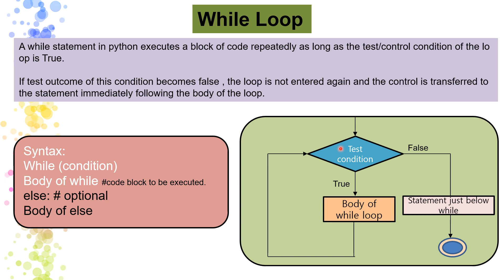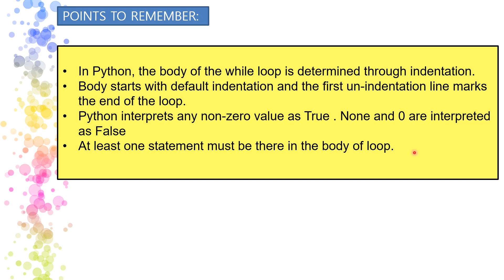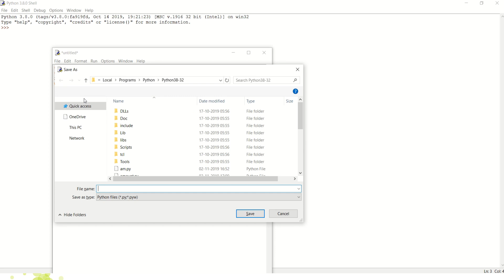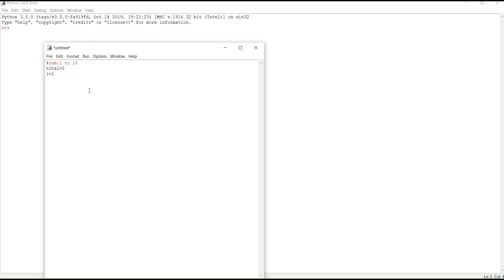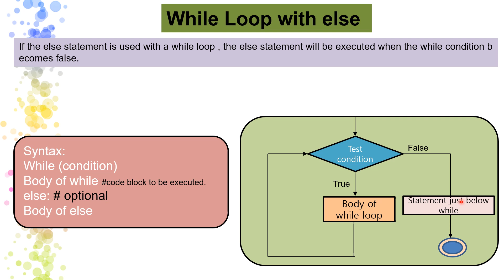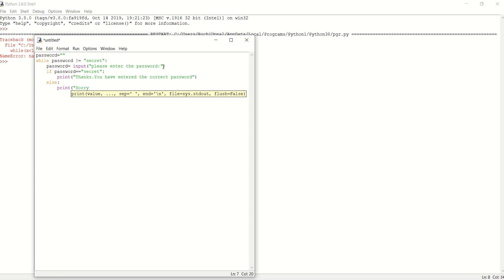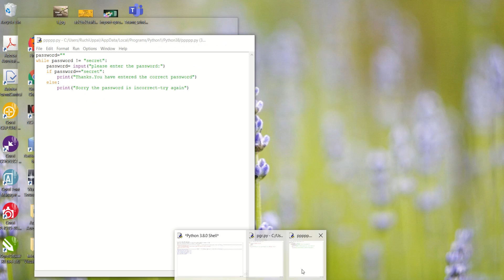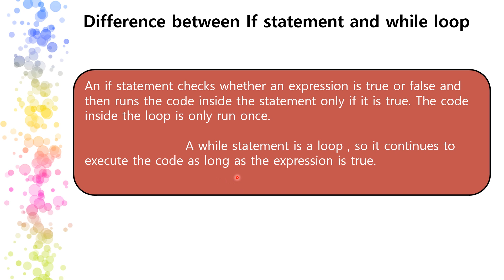while loop (Python)